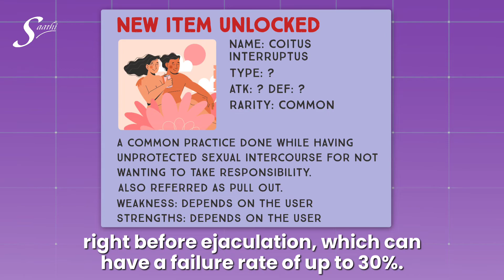Did you know this about Birth Control? - Science with Saathi, Episode 20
What are your thoughts in our new segment of Science with Saathi? Let us know!

x

About Saathi
Saathi is an award-winning social venture which has a patented technology to convert agri-waste into absorbent materials. Our sanitary pads are 100% biodegradable and compostable made from banana and bamboo fibers, which convert into compost within 6 months of their disposal. Saathi pads are good for the body, community, and environment. We are on a mission to revolutionize the hygiene industry as a consumer products company that makes products in a sustainable and responsible way.   We are recognized by the United Nations, TIME Magazine as one of the 100 Best Inventions of 2019, Cartier Women’s Initiative Awards, and Expo 2020 Dubai among others for our innovative social impact and sustainable work. We are working towards United Nations Sustainable Development Goals (SDGs) 12, 13, 3, 9, 5, 6, 8, 10, and 14.